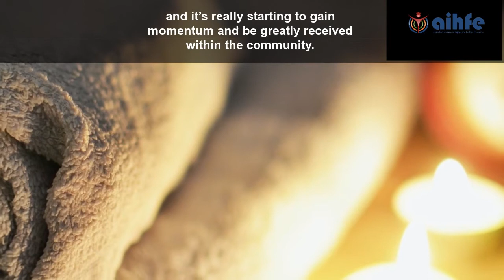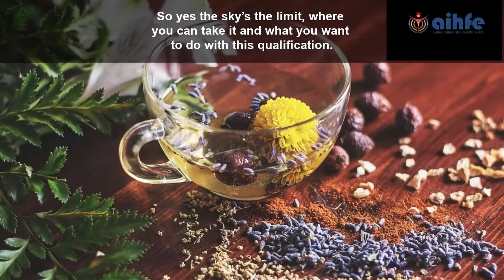AIHFE Szelmis Black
Be inspired to heal -  that’s what the world needs right now.

Szelmis has found the knowledge and her Ayurvedic skills to be life changing not just for her clients, but for her family to.  She has established her own practice and developed her own Ayurvedic skin care range!   Szelmis will tell you that the rewards are amazing, and every step of the way is a deep self healing journey.   Just do it!